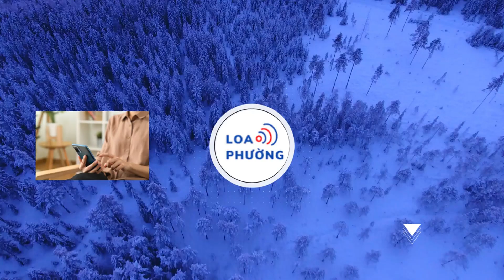Đám cưới Vân Hugo: Mai Phương Thúy, Hoàng Oanh thả dáng bên cô dâu cực phẩm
MC Vân Hugo đã xuất hiện hiện xinh như công chúa trong chiếc đầm lộng lẫy.

Chiều nay (6/1), đám cưới của Vân Hugo và chồng doanh nhân đã diễn ra tại Phú Quốc. Nhiều sao Việt như: Mai Phương Thúy, Hoàng Oanh... đã đến dự tiệc. Tuy nhiên, hiếm người đăng ảnh về hôn lễ vì tôn trọng cô dâu và chú rể. Những hình ảnh hiếm hoi được bật mí cho thấy Vân Hugo diện đầm cưới nổi bần bật với phần kiểu như cánh bướm yêu kiều. Nhan sắc của cô vô cùng yêu kiều và rạng rỡ.

Đám cưới của Vân Hugo được tổ chức riêng tư. Cặp đôi đã gửi thiệp mời tới những người bạn thân thiết và không cho truyền thông tác nghiệp. Vân Hugo được khán giả nhớ đến khi làm MC trong các chương trình: Đường Lên Đỉnh Olympia, Vietnam's Got Talent, Vì Bạn Xứng Đáng...

Vân Hugo khoe nhan sắc cực phẩm bên chồng và gia đình hai bên ngày cưới. Mai Phương Thúy và Hoàng Oanh là hai sao Việt đăng ảnh đầu tiên. Lã Thanh Huyền, Diễm My 9X, Huyền Baby, Nhan Phúc Vinh, MC Thái Dũng đã góp mặt trong đám cưới Vân Hugo. Vợ chồng Diễm My 9x, vợ chồng Lã Thanh Huyền, Việt Anh, Mai Phương Thúy, Nhan Phúc Vinh... cùng tụ tập trong một khung hình